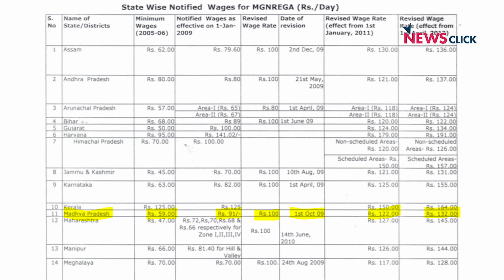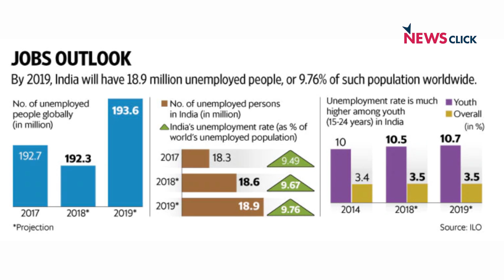Daily Round-up Ep 74: 6,000 Adivasi Workers on indefinite protest in MP and more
Newsclick's Daily Round-up brings you the news that is important, but not so trending. In this episode, we talk the about indefinite strike in Madhya Pradesh by Adivasi workers against non-payment of wages for NREGA work and the recent arrest of BJP's Yuva Morcha Kerala State President K P Prakash Babu. Editor-in-Chief of The Citizen, Seema Mustafa and NewsClick Editor-in-Chief Prabir Purkayastha discuss the possibilities of coalitions in Rajasthan and Madhya Pradesh.